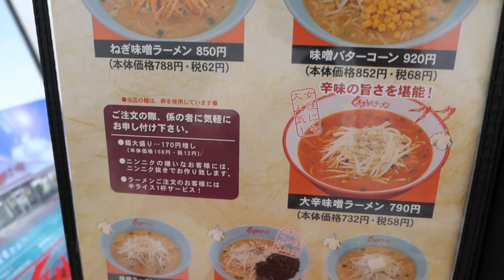【くるまやラーメン】＃28 正統派の味噌ラーメンをいただきました ＃594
浦和で食事場所を探していたら、くるまやに遭遇しました。